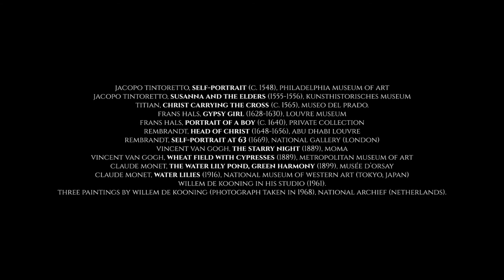What is Impasto?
Artworks featured:
Jacopo Tintoretto, Self-Portrait (c. 1548), Philadelphia Museum of Art.
Jacopo Tintoretto, Susanna and the Elders (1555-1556), Kunsthistorisches Museum.
Titian, Christ Carrying the Cross (c. 1565), Museo del Prado.
Frans Hals, Gypsy Girl (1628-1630), Louvre Museum.
Frans Hals, Portrait of a Boy (c. 1640), Private Collection.
Rembrandt, Head of Christ (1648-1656), Abu Dhabi Louvre.
Rembrandt, Self-Portrait at 63 (1669), National Gallery (London).
Vincent van Gogh, The Starry Night (1889), MoMA.
Vincent van Gogh, Wheat Field with Cypresses (1889), Metropolitan Museum of Art.
Claude Monet, The Water Lily Pond, Green Harmony (1899), Musée d’Orsay.
Claude Monet, Water Lilies (1916), National Museum of Western Art (Tokyo, Japan).
Willem de Kooning in his studio (1961).
Three Paintings by Willem de Kooning (photograph taken in 1968), National Archief (Netherlands).